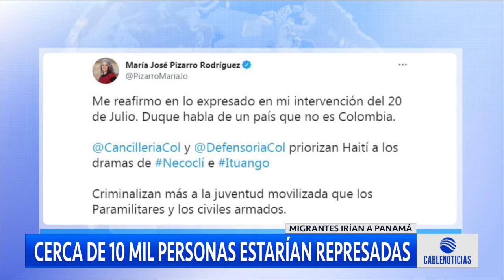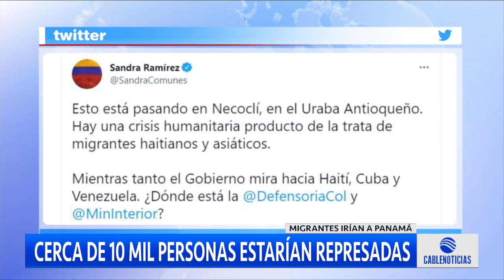Emergencia en Necoclí, miles de migrantes permaneces represados